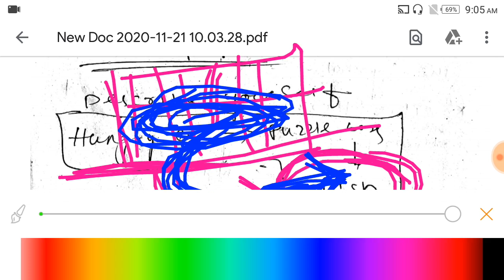unit-2 || TRIAL-ERROR Theory by Thorndike ! Learning theory || learning and teaching |long question